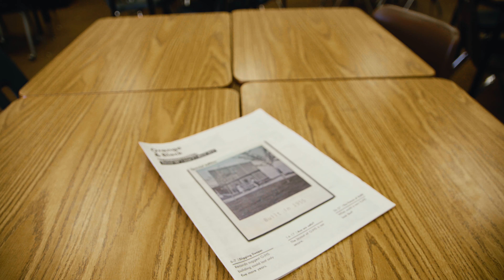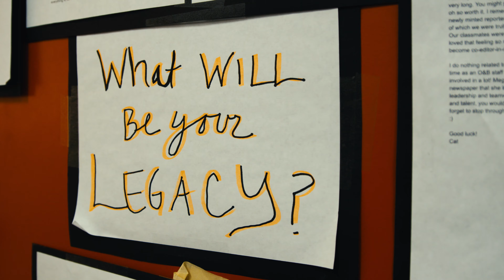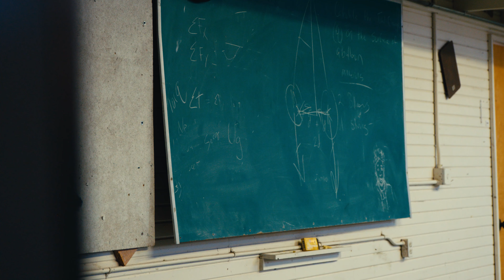A New GJHS V6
The case for building a new Grand Junction High School. Why we need to invest in the future of our children's education.